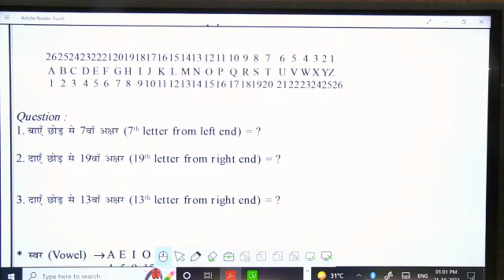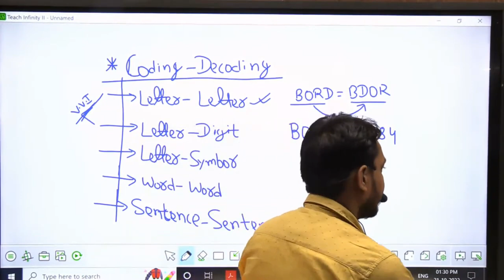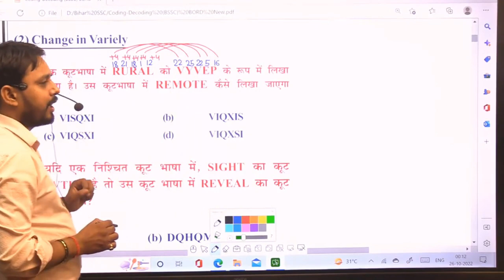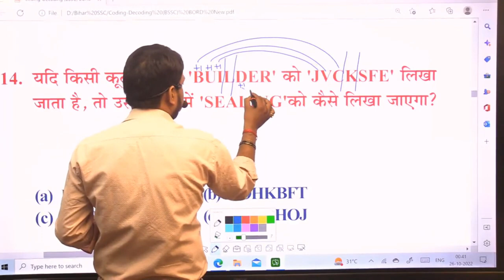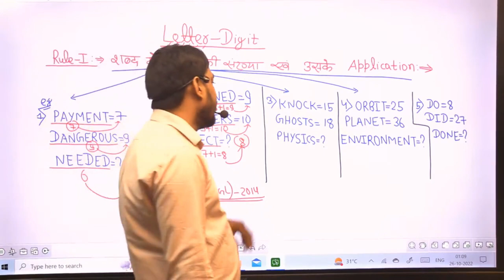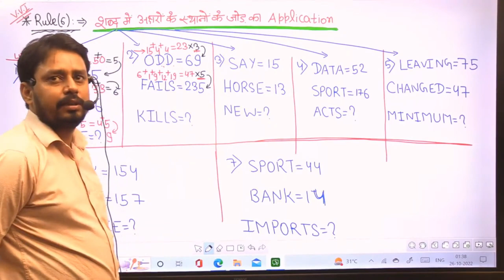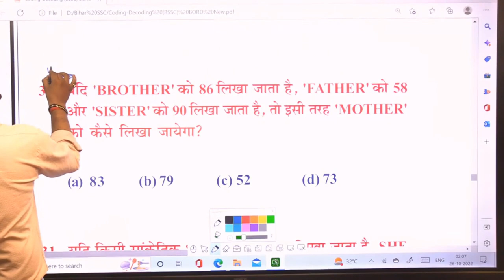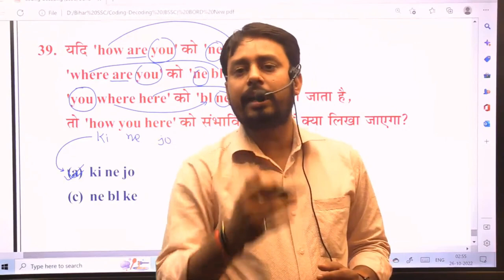Coding-Decoding (BSSC) | Reasoning | By:- Sanjit Singh Sir